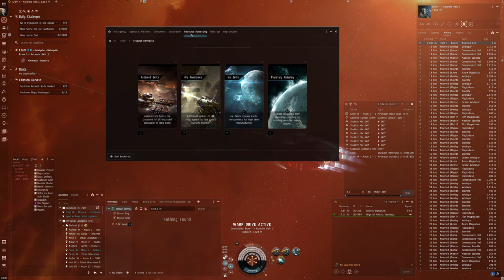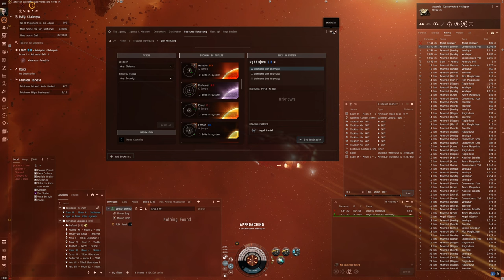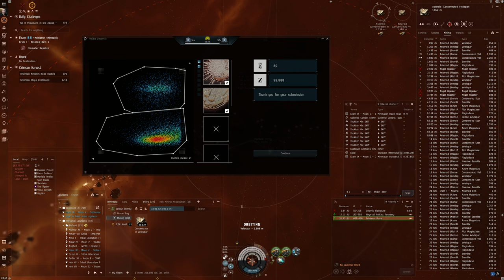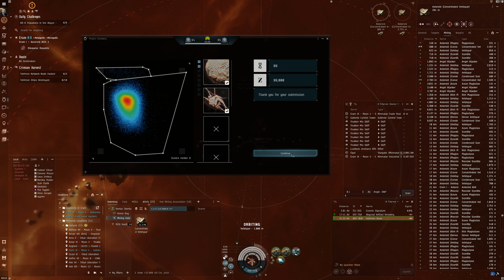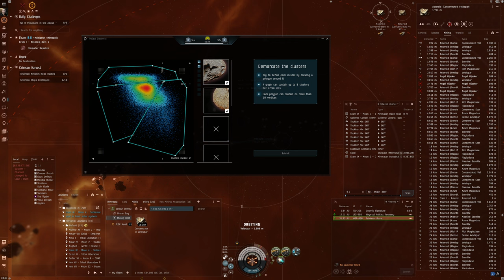Hello World: EVE Online Alpha Experience, Day 456